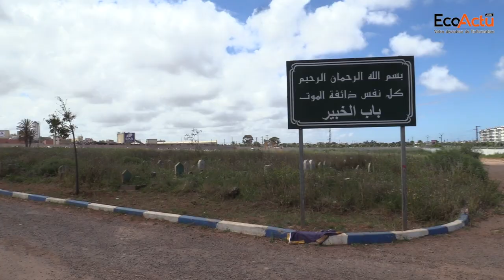[WebTv] Cimetières au Maroc : cachez-moi ces morts que je saurai voir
L’état de délabrement dont lequel sont plongés les cimetières au Maroc est un secret de polichinelle. C’est même de notoriété internationale. Une posture étrange et perplexe de nos autorités sur un sujet de frustration des Marocains. Prenez soin de nos morts !